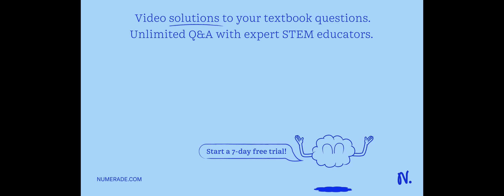Suppose you want to determine the water hardness of a well-water sample. Which type of titration wi…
Suppose you want to determine the water hardness of a well-water sample. Which type of titration will you do? Group of answer choices Spectrophotometry Complexometric Titration Redox Titration Precipitation Titration Acid-Base Titration